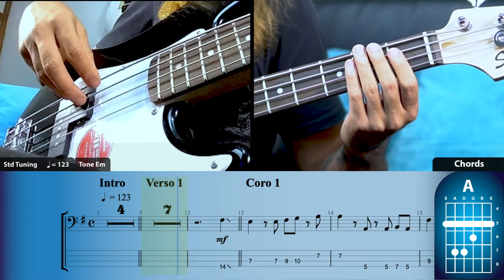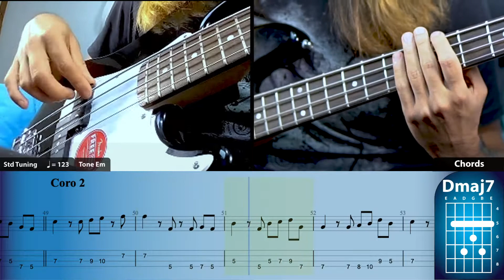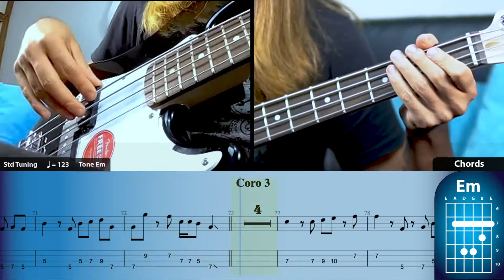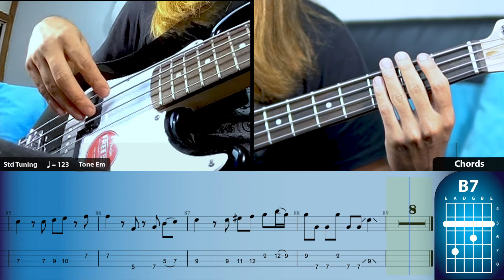Sebastián Yatra - Tacones Rojos Backing Track para Bajo Eléctrico | Con Voz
➤DESCRIPCIÓN

En el video se visualiza como utilizar la mano izquierda y derecha, también esta la tablatura y partitura para apoyarse visualmente y los acordes por sí es de utilidad para algunas personas.

Sugiero practicar sobre el video Original hasta poder tocar la canción completa y depuesto practicar con los Backing Tracks (Pistas).

➤VIDEO ORIGINAL - COMO TOCAR

➤BACKING TRACKS

➤PARTITURAS

00:00 Video Introducción
00:10 Intro
00:21 Verse 1
00:35 Chorus 1
01:08 Bridge 1
01:22 Verse 2
01:46 Chorus 2
02:17 Bridge 2
02:33 Chorus 3
02:48 Outro

➤MI PERFIL

Soy Músico profesional Graduado de la Universidad Distrital Francisco José de Caldas ASAB (Academia Superior de Artes de Bogotá), mi trabajo se basa en la enseñanza de instrumentos musicales, teoría, composición, producción, grabación de video y fotografía.

➤CONTACTO

➤MIS REDES

➤COMPOSICIONES

🎼 BOUNCE AND BEATS

🎼 CLUSTER PINE